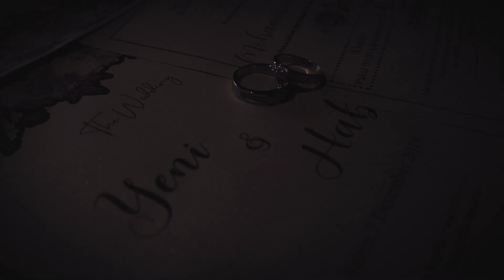The Wedding Of Yeni & Habil